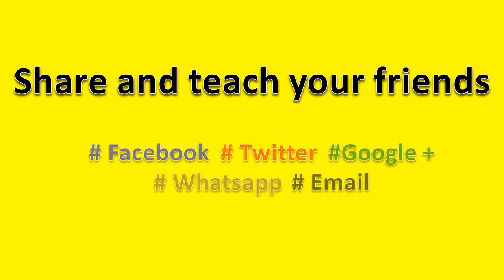How to Pronounce Anna Karenina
How to pronounce Anna Karenina , this video will help you to pronounce it correctly